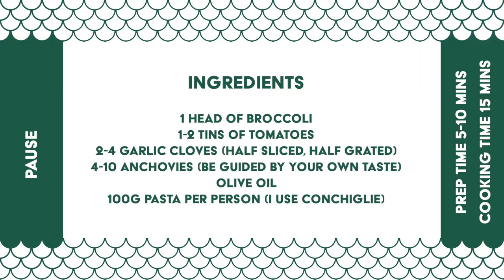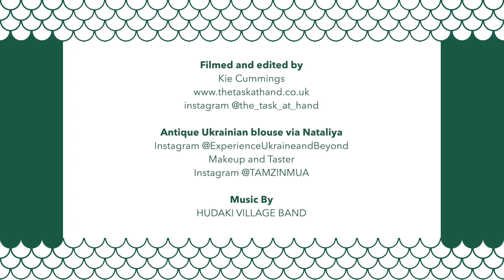Broccoli and anchovy pasta (the workhorse)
I make this for my kids often. It's a puttanesca with some finely chopped broccoli in. It is simple and tasty, something I make when I need something quickly as I always have these ingredients in. I hope you make and enjoy it.